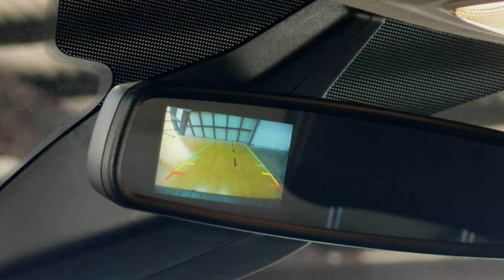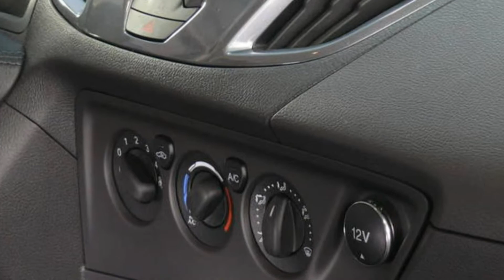Ford Transit Sport TTGYDG37286 Rückfahrkamera "NEW FORD TRANSIT SPORT"